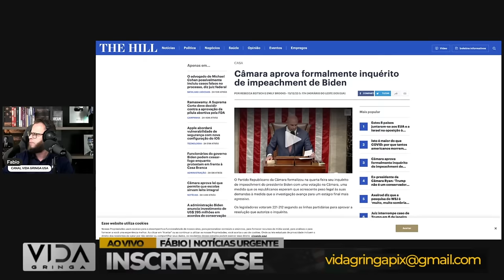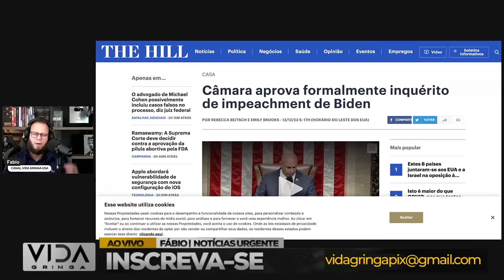Virada nos EUA‼️ Virada de Jogo continua no Brasil Quando Tudo Parece Perdido, Mas Não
🇺🇸✨ Uma virada nos Estados Unidos ressoa além das fronteiras, e no Brasil, a virada de jogo está em curso. Neste vídeo, mergulhamos nos eventos recentes nos EUA e exploramos como essas mudanças podem influenciar o cenário político brasileiro. Quando tudo parece perdido, surgem oportunidades inesperadas.

🌎 Acompanhe-nos nessa análise, conectando os pontos entre os acontecimentos internacionais e os possíveis desdobramentos locais. Comente suas expectativas e participe da discussão sobre como a virada nos EUA pode impactar o Brasil.